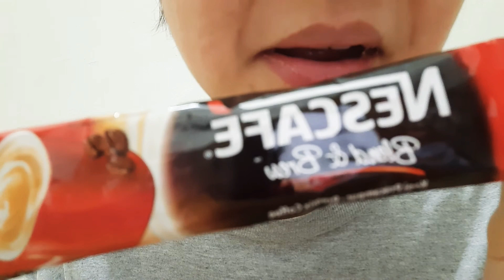ASMR.BREAKFAST HARD BOILED EGG+NESCAFE BLEND & BREW COFFEE.YUM-ASMR